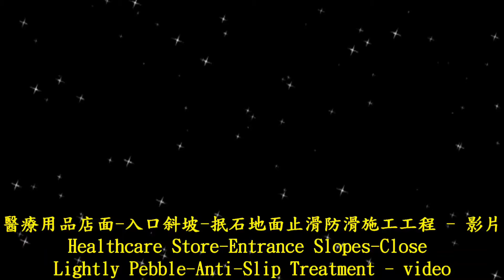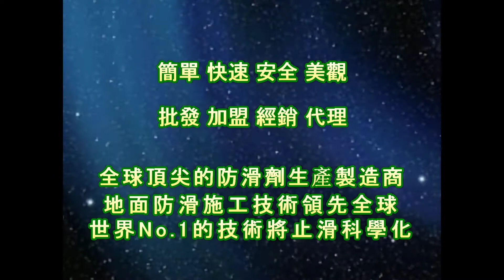1379 醫療用品店面 入口斜坡 抿石地面止滑防滑施工工程 影片